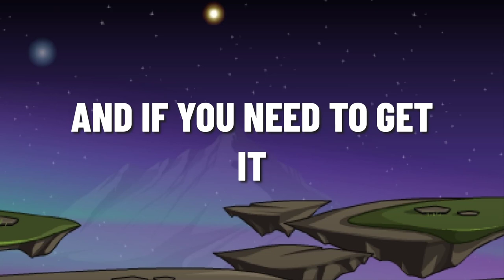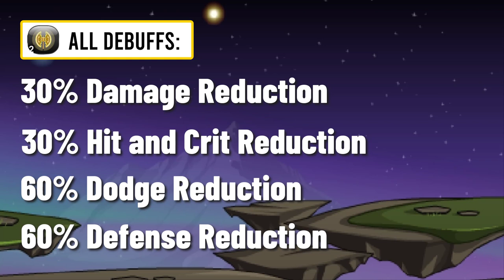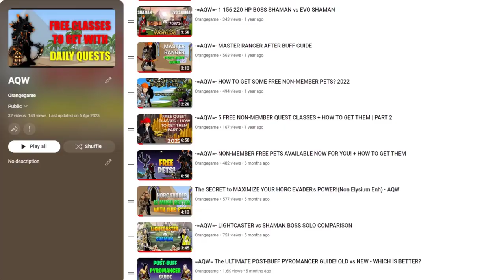=AQW= You NEED ArchPaladin - The Best Class for SOLOING, SUPPORT and FARMING. 2023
aqw gaming mmorpg In this video I will present to you one of the best classes in the game that is good at soloing, support and farming - the ArchPaladin. ArchPaladin is one of the best classes in AQW because of the numerous debuffs he applies on the enemy and buffs he applies on himself and his friends. Only a few classes in Adventure Quest Worlds can match with him.

-- Timestamps --
0:00 - Intro
0:26 - Soloing
1:43 - Farming
2:21 - Support
4:08 - Subscribe
4:27 - Outro